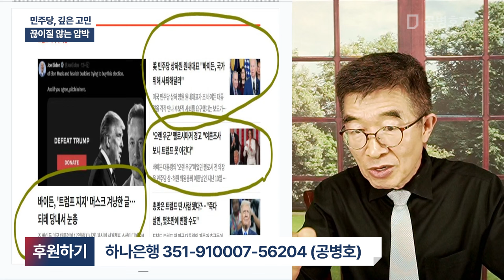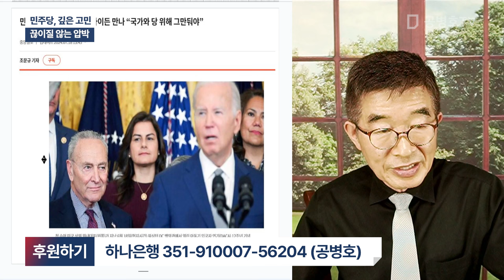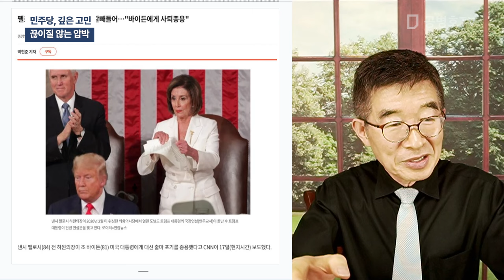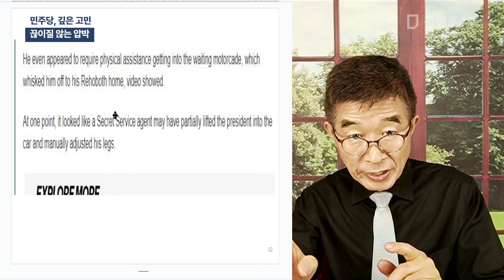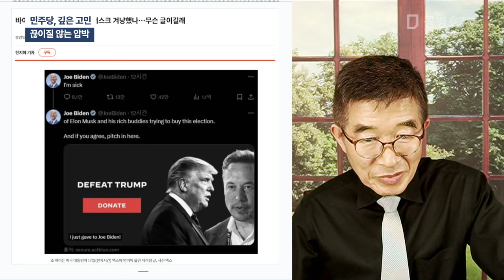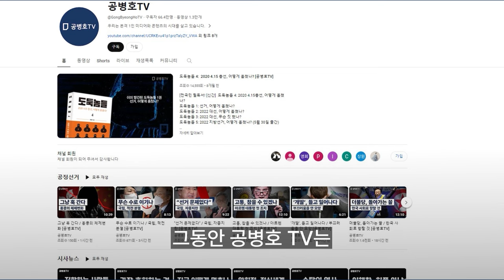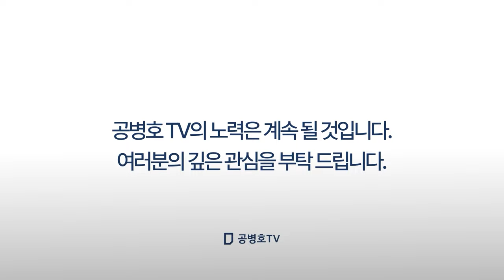민주당, 깊은고민 / 끊이질 않는 압박 [공병호TV]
Bitcoin : 3MTW849AkP2ftLeSK2teZHMmzLu7Z83s9U